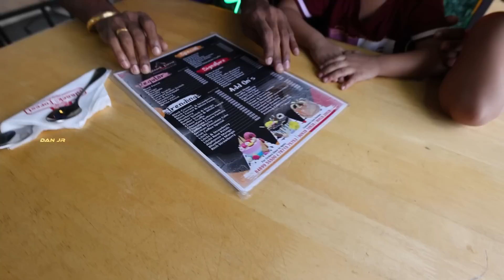BIGGEST CAKE FACTORY TOUR !! Family Vlog - Blaack Forest Bangalore | DAN JR VLOGS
BLAACK FOREST
Location :

Hello friends! Get ready to indulge your senses as we embark on a virtual tour of Live Kitchen Bakery at Blaack Forest, the largest cake factory in Bangalore! Join me and my family as we take you to this magical place where dreams are transformed into mouth-watering confections.

In this enchanting journey, you'll witness the artistry and precision that goes into creating delectable cakes, pastries, and desserts.

The aroma of freshly baked treats fills the air from the moment we step inside, setting the stage for a sweet adventure. We had so much fun; you can't miss them to add sweetness to your day!